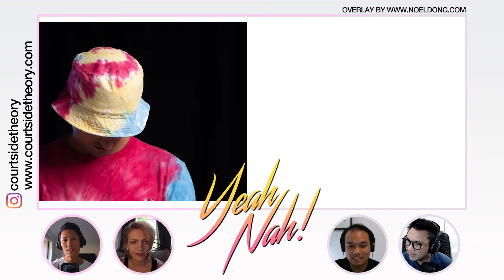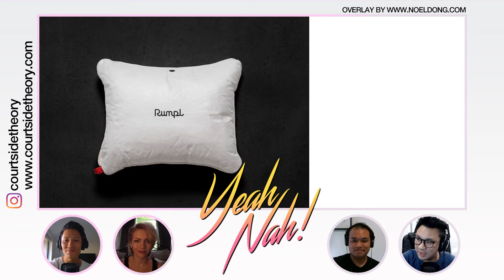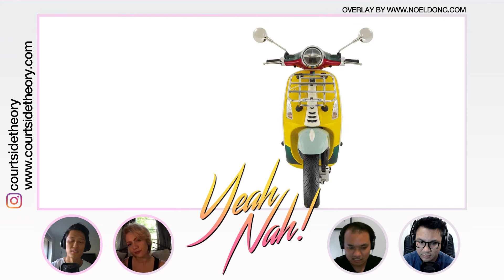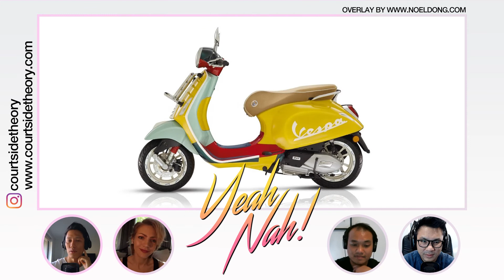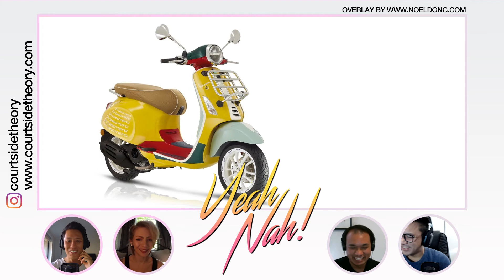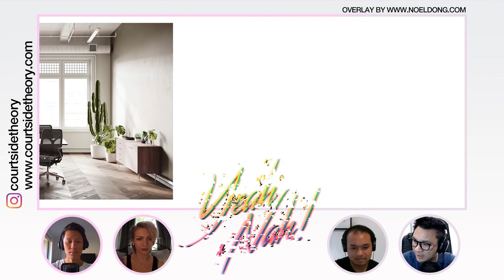YEAH NAH Vol 12: NASA x Rumpl & New Balance OMN1S "First Light"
In this episode of our weekly trashing of HYPEBEAST culture we check out

Kawhi Leonard's latest NewBalance OMN1S "First Light"
Fred Perry x size? 20th Anniversary ‘Kaleidoscope’ Collection
NASA NanoLoft Puffy Poncho by Rumpl
Sean Wotherspoon X Vespa Primevera
Cosm Chair by Studio 7.5 for Herman Miller

Return guest, tiny house owner and model, Kate Eff @effkate on Instagram joins us for this week's round of YEAH NAH!

Be sure to check out YEAH NAH every week on Tuesday morning PST.

Check out our podcast the UNACCLAIMED and also here on Youtube.

You can also check us on on Twitch!